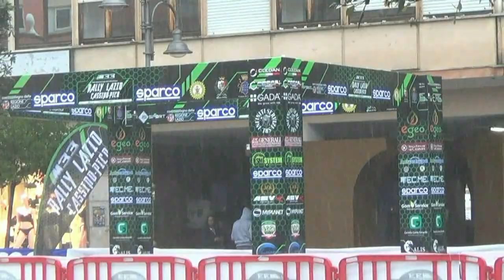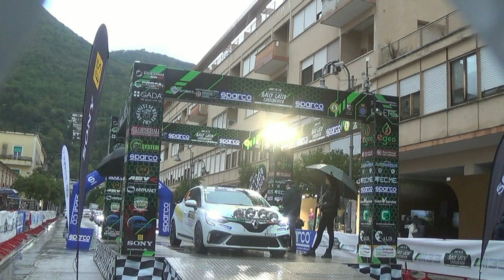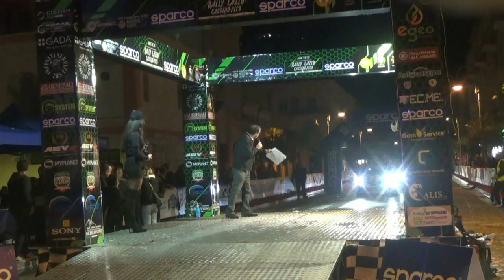ZANIN-PZZOL esterne RALLY del LAZIO CASSINO-PICO 2022